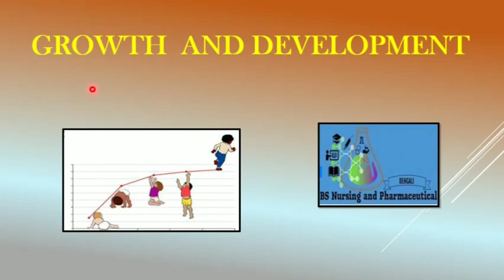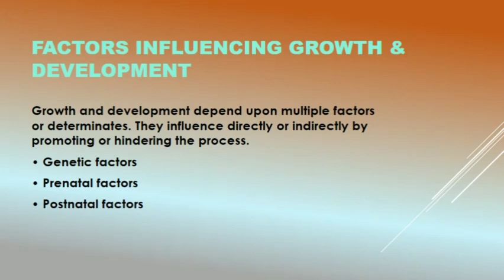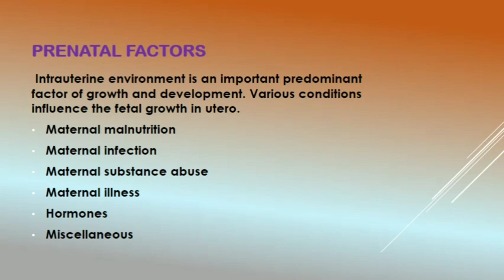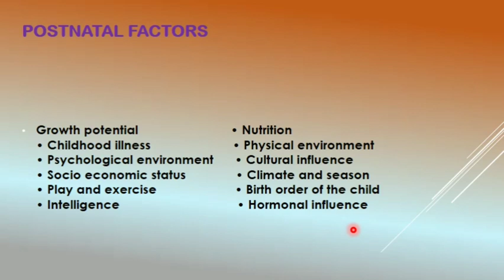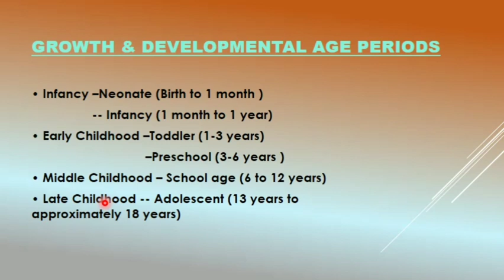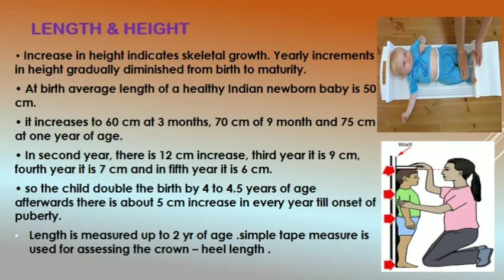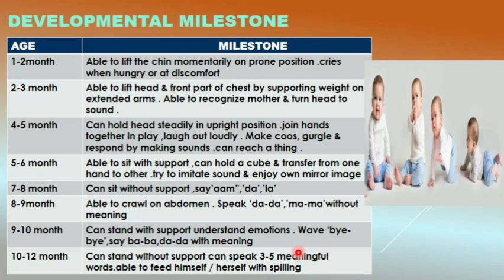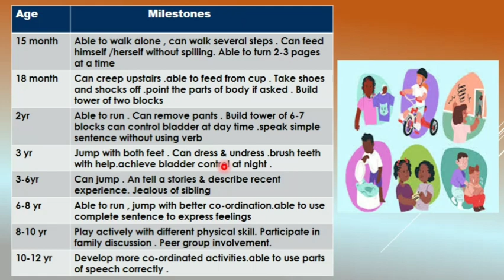Growth and development ।। Bengali Nursing learner।।বাংলা।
The process of growth and development start before the baby birth . The period extends throughout the lifecycle

Today we discuss about growth and development from pediatric nursing.